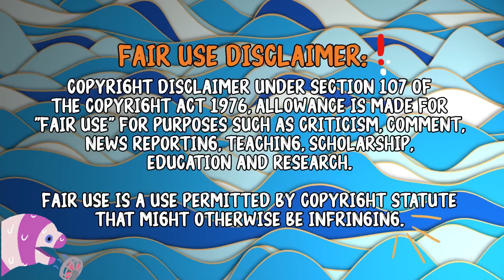Giant x Juicy Burgers! *Perfect video lol*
Best FIVE GUYS Burger Compilation!
Giant x Juicy Burgers! AAA

How do you like your Five guys burger? 🍔🥤

The use of the videos are all with the intention of your play & pleasure, and promoting the creators channels in the hopes that more people can explore ASMR/Mukbang/Eating shows.

🔘 Credit:
If you like their content please do support them
0:00 Intro
0:40 Eat with Alvin
1:49 Steven Sushi
2:58 HelloD
4:22 Sauce Queen
6:03 Coco’s tube
7:10 Vartanfresh
8:27 outro